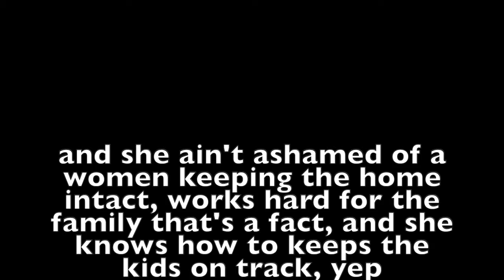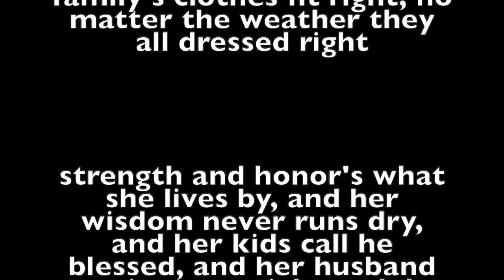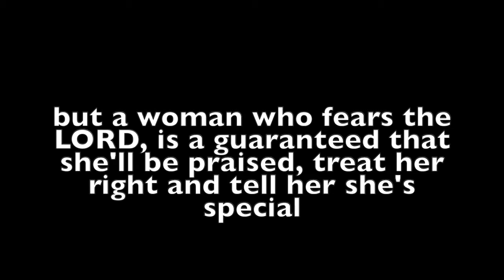Father to Son Lyrics